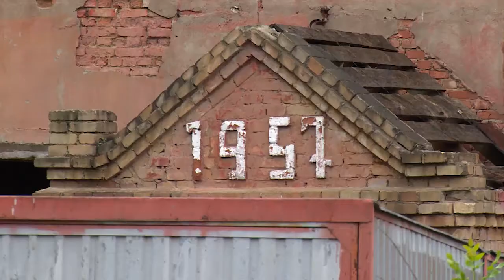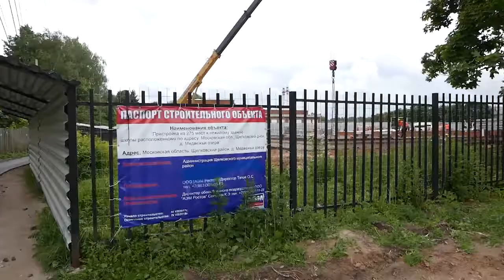Глава района проверил ход возведения социальных объектов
Глава района Алексей Валов проинспектировал ход строительства школы в микрорайоне Солнечный, а также возобновление строительства пристройки к школе в поселении Медвежье-Озёрское. Детали работ обсудили с первым заместителем министра строительства Московской области Александром Домановым.